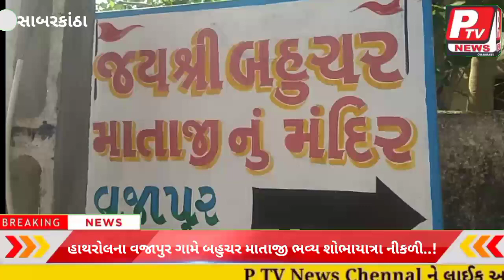હાથરોલના વજાપુર ગામે બહુચર માતાજી ભવ્ય શોભાયાત્રા નીકળી...!